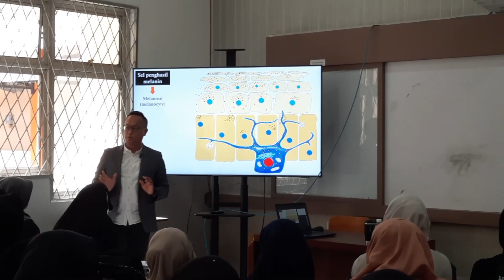PDD-UKTPT - Video Pengajaran Dr. Apt. Shaum Shiyan, M.Sc.-Universitas Sriwijaya - SERDOS SMART 2023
PDD-UKTPT - Video Pengajaran Dr. Apt. Shaum Shiyan, S.Farm., M.Sc. - Universitas Sriwijaya - SERDOS SMART 2023 Video Pengajaran untuk memenuhi penilaian dalam sertifikasi dosen 2023 Gelombang II. Mata kuliah Aromaterapi & Kosmetika Bahan Alam ini terdiri dari 2 SKS teori.